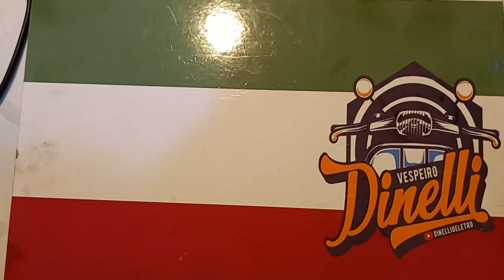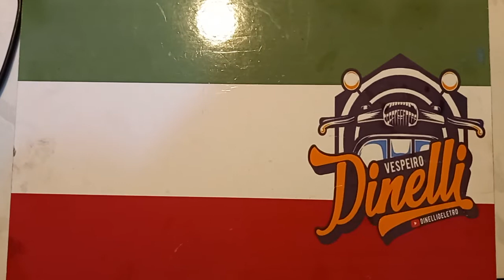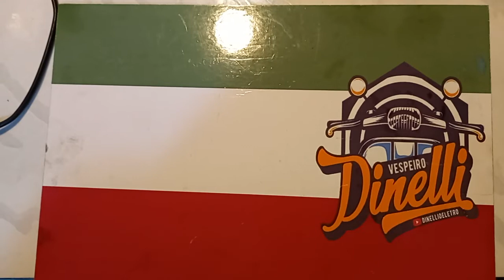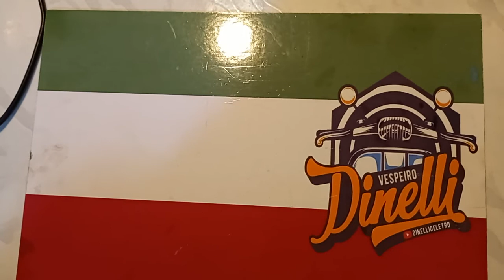Canal do vespeiro dinelli, vai desaparecer. vocês realmente desejam isso?